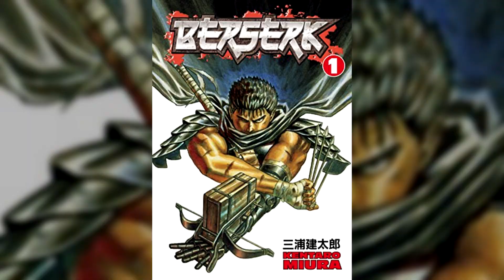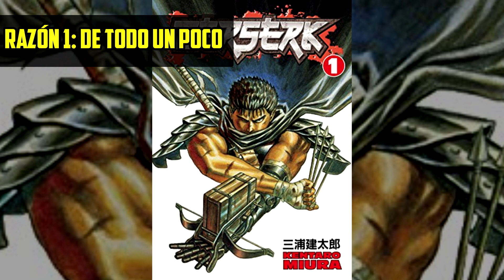4 Razones por las que DEBES de leer BERSERK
Si estas sumergido en el mundo del manga, resulta un tanto complicado que jamás hayas escuchado hablar sobre Berserk, aquel trabajo de Kentaro Miura que muchas catalogan como una obra maestra. (Y FRANCAMENTE NO ES PARA MENOS)
Obviamente aquí nos estamos refiriendo al manga y no a ninguna de sus adaptaciones animadas, que si bien son tema aparte, ninguna ha hecho real justicia al trabajo de Miura.
Sin embargo, pese a su popularidad y claras referencias, aun hay muchas personas que no le han dado una oportunidad a esta serie, ya sea por apatía o por sencillamente no conocer el porque es tan especial y no animarse a leerlo.
O por el otro lado, hay personas que recién están comenzando en todo esto del manga y aún están descubriendo obras en las cuales sumergirse.
Por eso,hoy quiero mostrarte 4 buenas razones por las que debes de leer Berserk. Ya sea que estés buscando solo un manga para pasar el rato o una obra que sea de mayor profundidad que la media, te aseguro que Berserk te va a atrapar entre sus paginas y te va a dar varias horas de que pensar.
Este vídeo quiero que sirva tanto como recomendación para todos aquellos que están entrando recién al mundo del manga como de empujón para todos aquellos que llevan años escuchando hablar de el pero aun no se han animado a adentrarse a las paginas de esta obra.
Yo solo diré 4 razones en beneficio al formato de este vídeo, pero te aseguro que pueden haber muchas mas por las cuales este manga merece completamente tu tiempo.

¡ESPERO QUE DISFRUTES DEL VÍDEO!